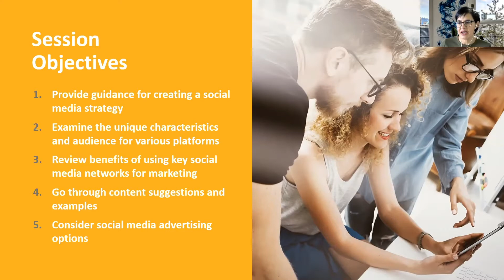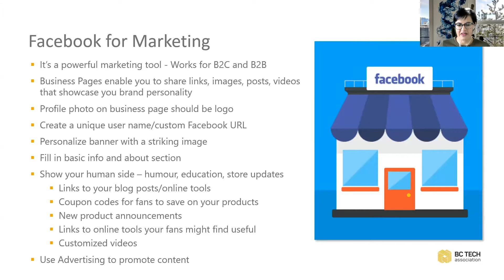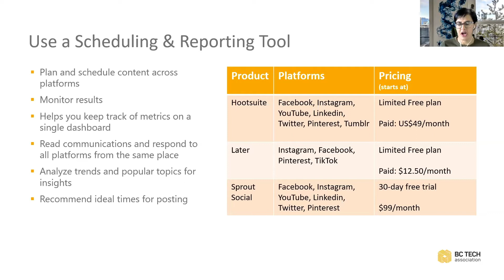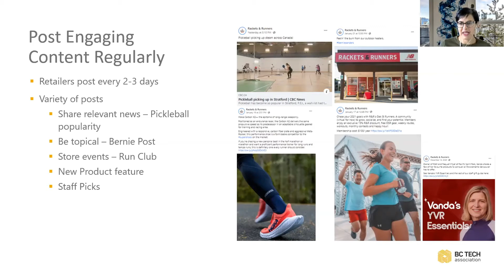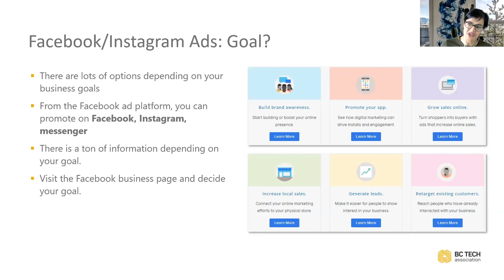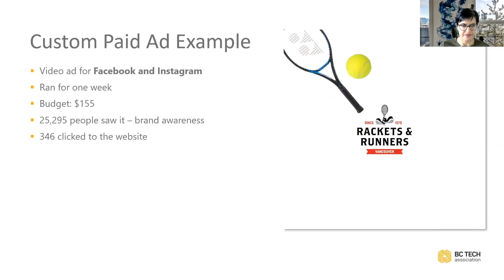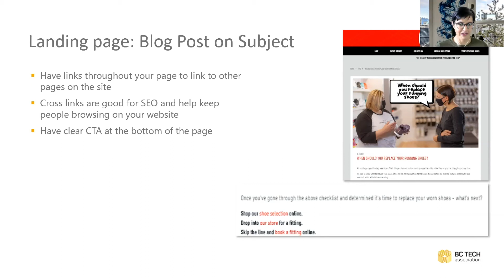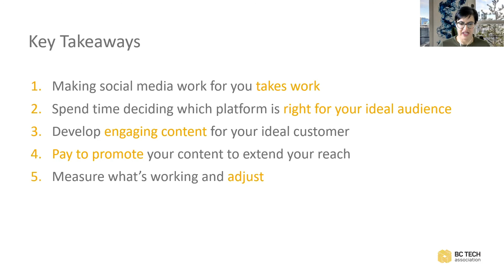HyperTech - Optimizing Your Social Media Strategy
February HyperTech session on Optimizing Your Social Media Strategy presented by Neena Rahemtulla